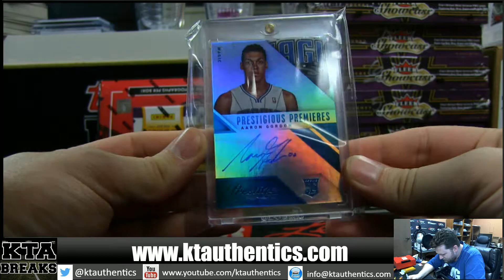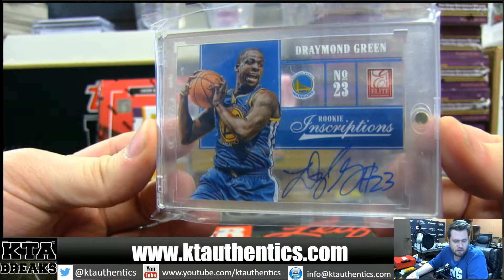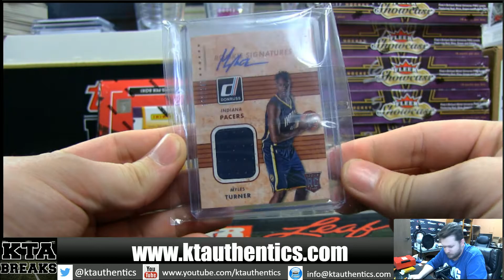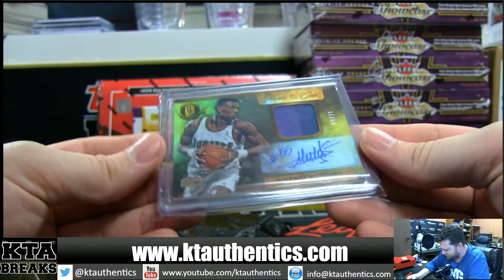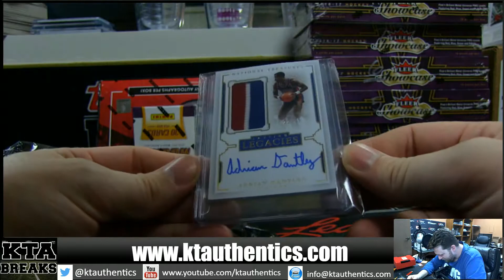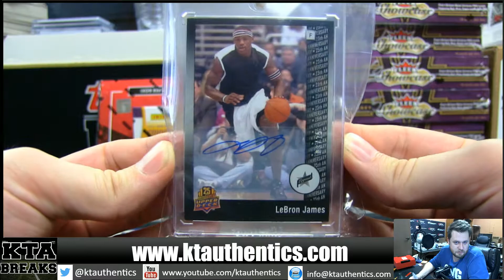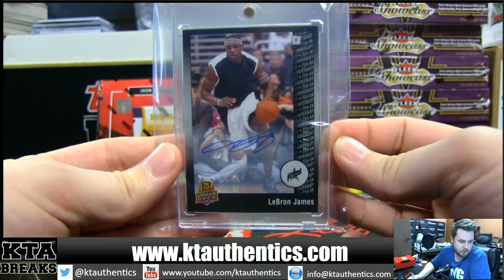KTAuthentics - 2017 superbreak baksetball 5 hobby box case break - cason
2017 superbreak baksetball 5 hobby box case break - cason